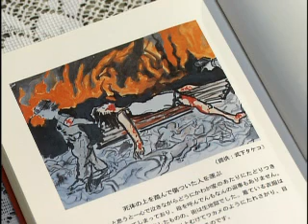村上繁太郎氏による被爆者証言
Mr. Shigetaro Murakami gives testimony on his experience of Atomic Bombing